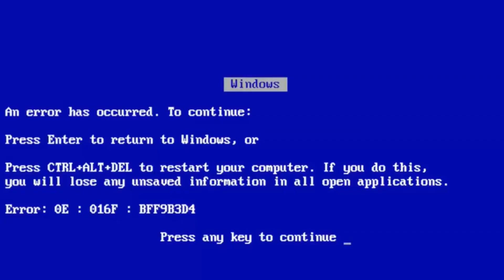Lembro-me da Minha Vida Passada - Relato Pessoal